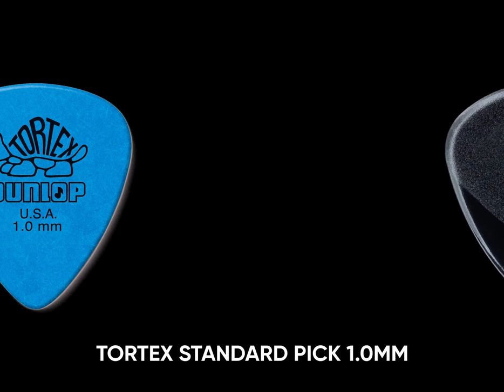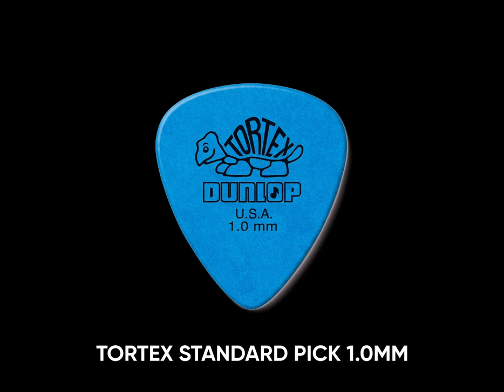Jim Dunlop pick Comparison | Does it change your tone? (No talking)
Guitar : PRS SE Tremonti Custom Stealth Satin Quilt Middle pickup
Clean sound without any effect & EQ